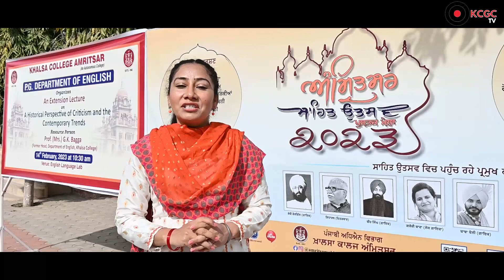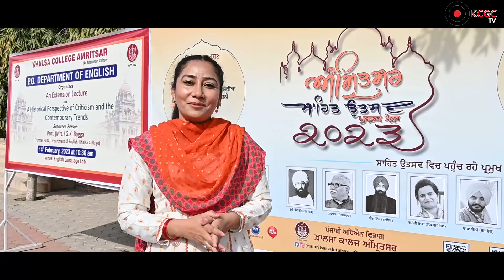Amritsar Literature Festival Book Fair Inauguration